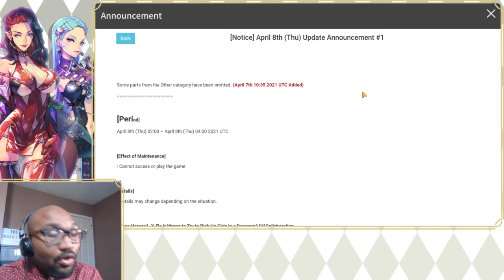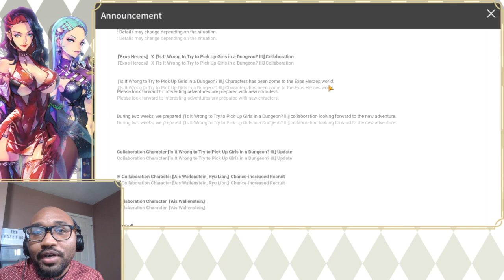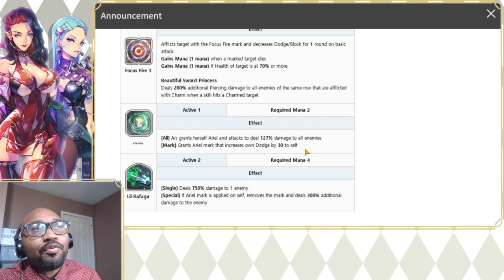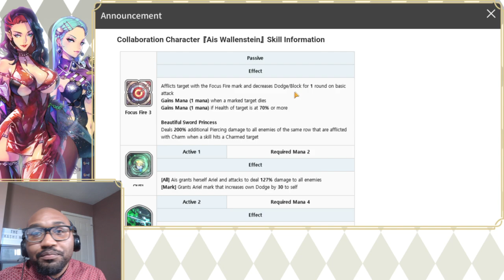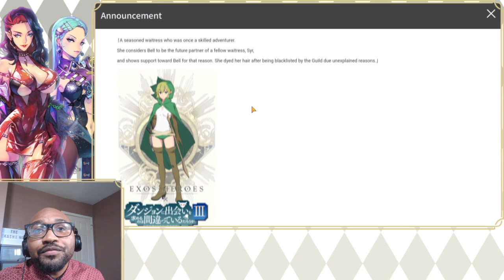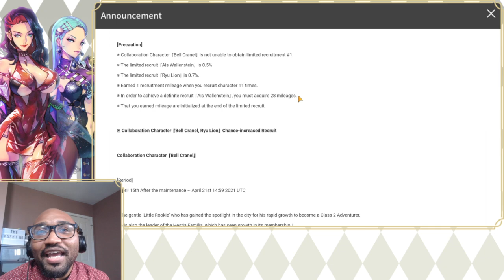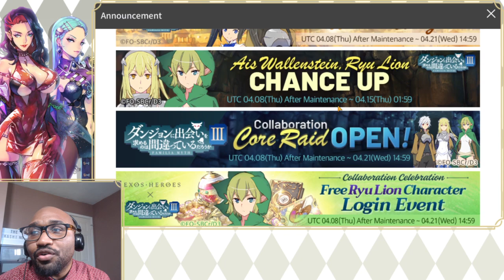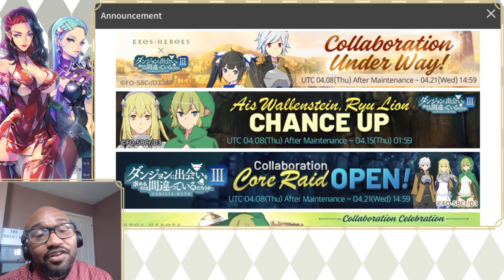NEW COLLAB IS HERE!! - Exos Heroes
KASHINO APPAREL
GRAPHICS BY:
DeviousSketcher
INTRO/OUTRO MUSIC:
LAKEY INSPIRED
INTRO BY:
ZEUZ
OUTRO BY:
scFX